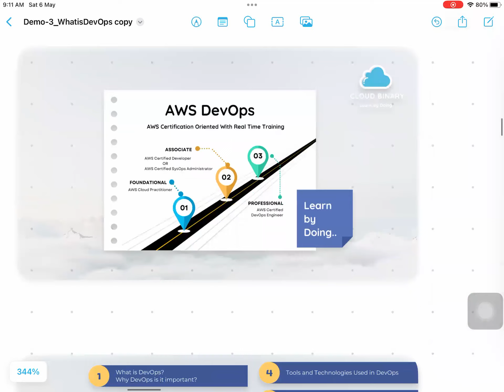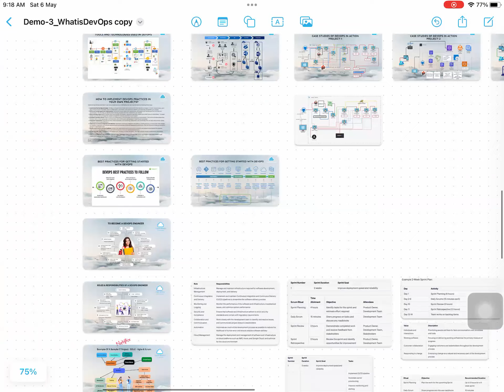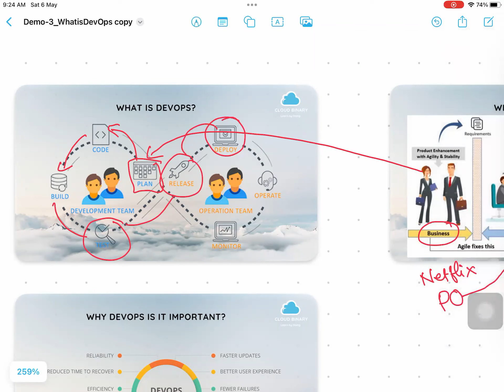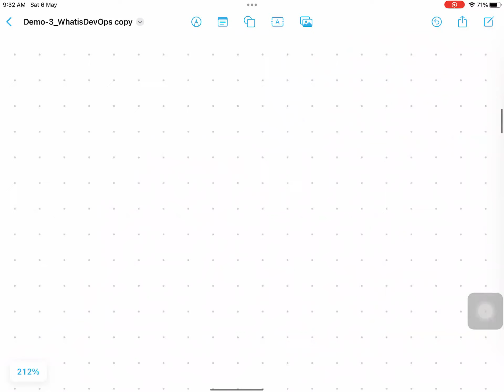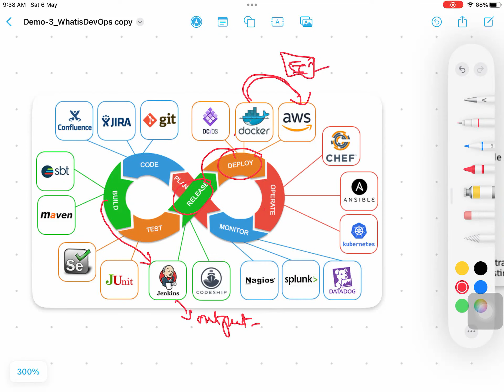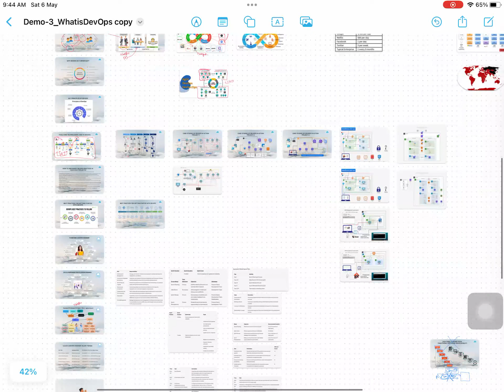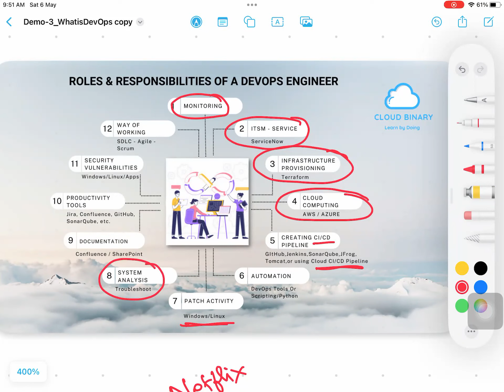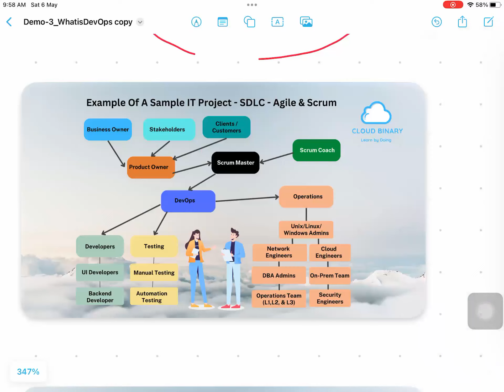Cloud Binary Learn By Doing | DevOps అంటే ఏంటి? | Netflix Example తో AWS & DevOps వివరణ in 48 Min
Learn AWS DevOps in 90 Days

Course Name : AWS DevOps Engineer

Type of Course : Certification oriented With Real Time Training

Mode: Classroom or Online
Duration: 90 Days
No Of Sample Real Time Projects: 6
Fee: 18,000/-
Class Notes & Video Will Be Shared through: GitLab